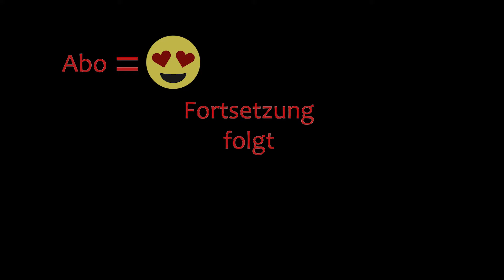THE LONG DARK 🏔️ Eindringling custom · Episode 30 · Futter dank FEUER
🏔️ Let's Play The Long Dark - Custom Sandbox - Eindringling / Interloper - Episode 30

🏔️ Der Custom Code: 8sHN-bz8v-Khsn-2aKO-LgEA

🏔️ Leben #6

🏔️ Endlich Feuer machen.

🏔️ Das heißt, die Hirschknöbbelaktion kann beginnen.

🏔️ Endlich nicht mehr (so viel) hungern :D